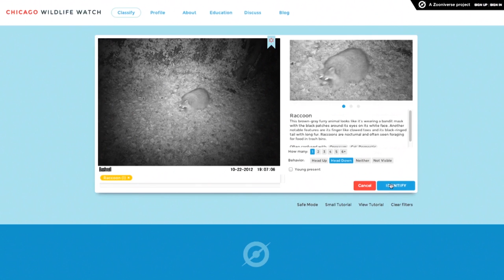Chicago Wildlife Watch: Seth Magle | Adler Zooniverse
Help us understand how animals—from coyotes to chipmunks—share the great city of Chicago with us by getting involved in "Chicago Wildlife Watch" an Adler Zooniverse citizen science project.